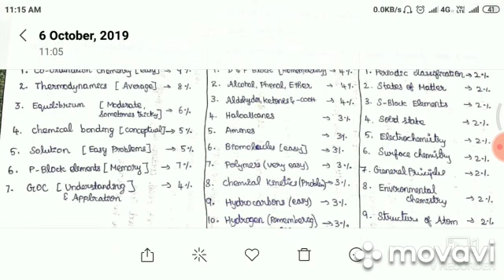NEET 2020 Chapter wise weightage for chemistry | NEET Series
Preparing for NTA NEET 2020 exam? Then, you should be fully aware of the complete NEET 2020 Chemistry Syllabus. The NEET exam is highly competitive in nature. Therefore, you simply cannot ignore the importance of Chemistry syllabus and chapter-wise weightage while preparing for the Chemistry subject of NEET exam. Having a proper idea of the NEET Chemistry 2020 Syllabus will help you to streamline your NEET 2020 preparation and perform better in the exam.
So today we are sharing chapter wise Weightage for chemistry